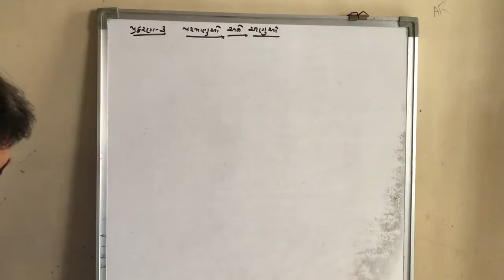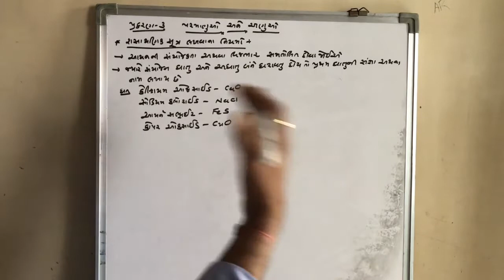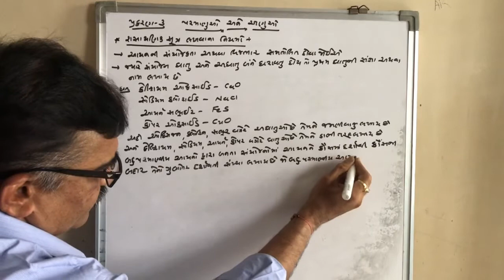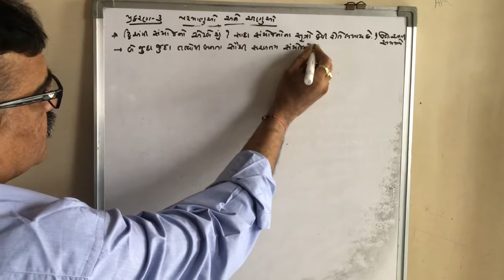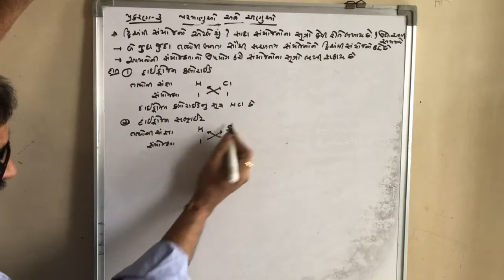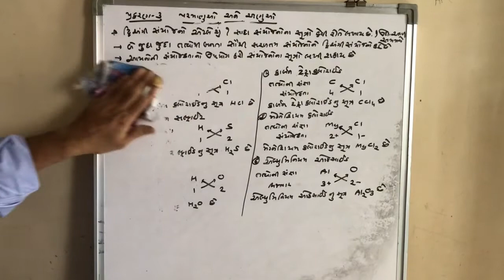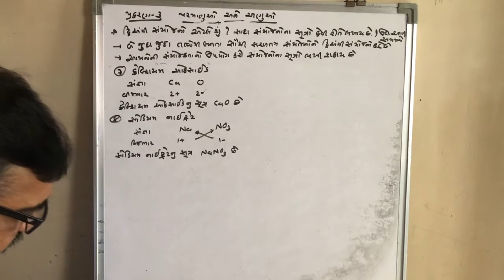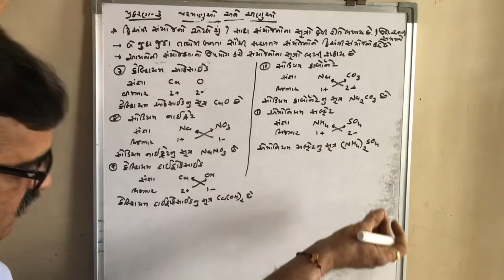ધોરણ 9 વિજ્ઞાન પ્રકરણ-૩ પરમાણુ અને અણુઓ ભાગ 6